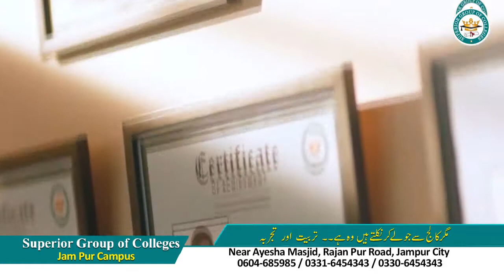Documentary of Superior college Jampur campus|Written by Prof.Ansar Abbas jafri|Voice|Prof.Ansar sb